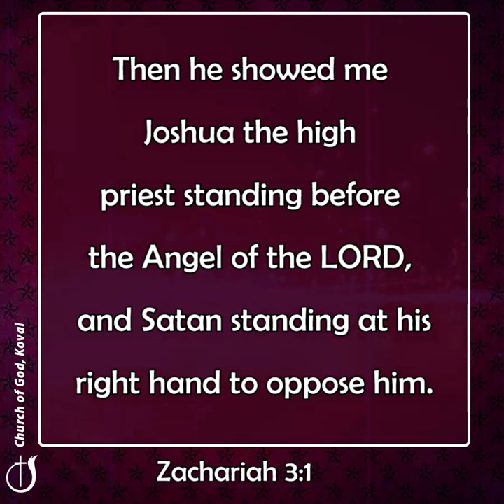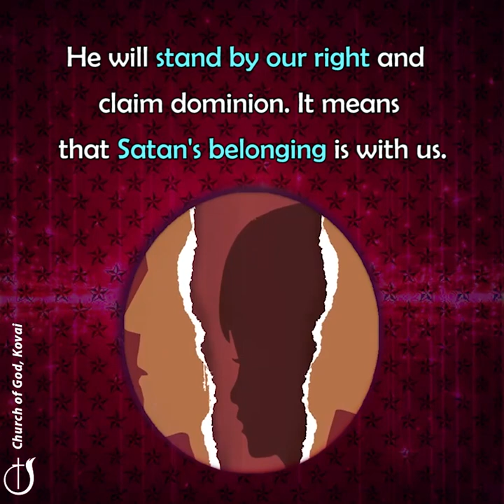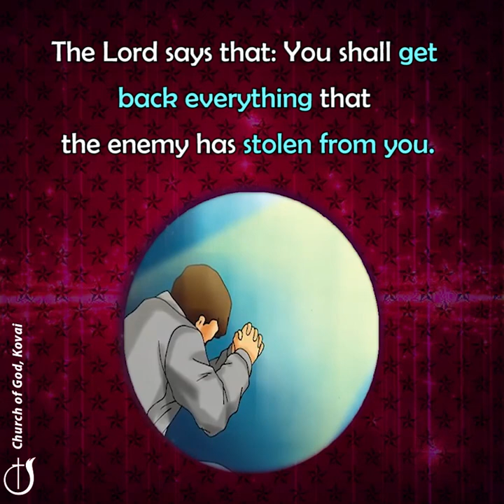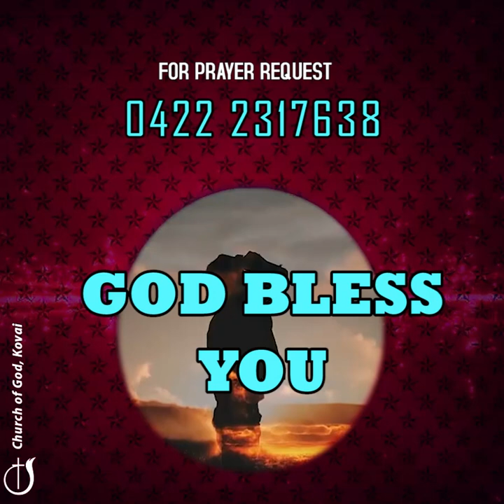CAST AWAY WHAT BELONGS TO SATAN